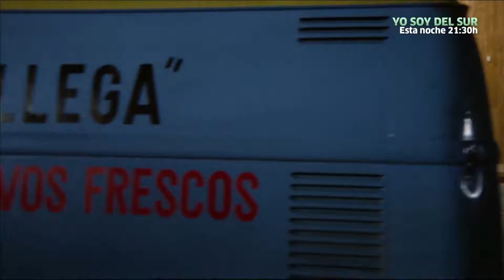Manolo´s Harem.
Fragmento de " Manolo la Nuit" de 1973, dirgida por Mariano Ozores.